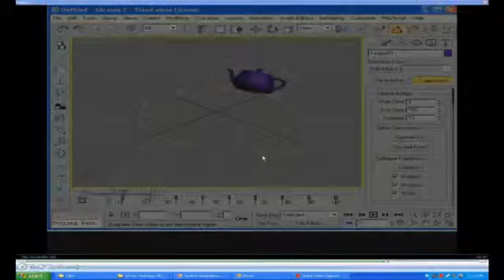Lecture 11 IN 3d Max Animation